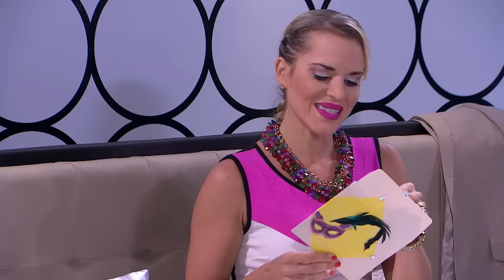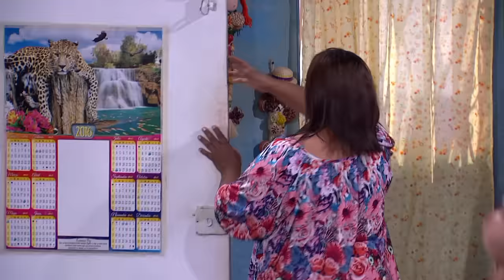3 Familias | Un carnaval diferente | T 2 | Ecuavisa Entretenimiento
3 familias es una producción ecuatoriana creada por Marcos Espín y emitida por la cadena televisiva Ecuavisa, que se estrenó el 31 de marzo del 2014 con formato de serie de comedia. Al ser renovada para una segunda temporada, cambió a formato de telenovela,​ la cual se estrenó el 4 de abril de 2016.​ Finalizó el 27 de julio de 2020, después de 6 temporadas y más de 600 capítulos.

Coautores: Eddie González y Cristian Cortez.

La historia se centra en tres familias de diferentes niveles sociales que deberán enfrentar un mismo tema, cada una representada por sus respectivas actitudes, comportamientos y léxicos, de acuerdo a su situación económica, social, geográfica, cultural y psicológica.​ En cada episodio sus historias se enlazan por una situación común que afecta a cada familia y a la solución que encuentren.